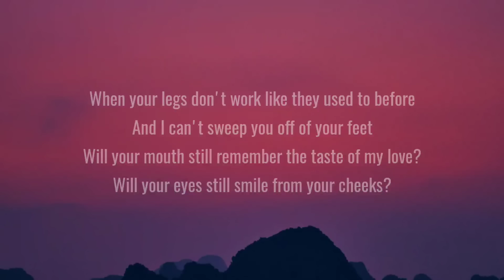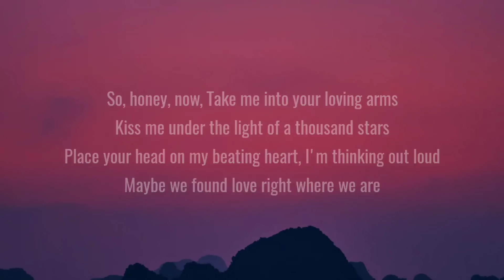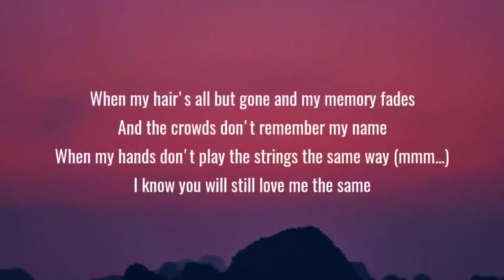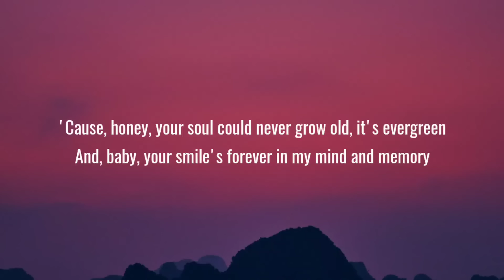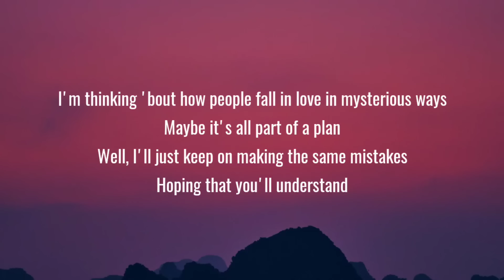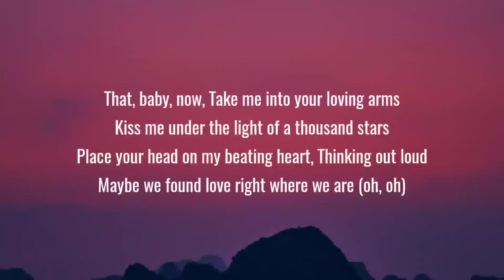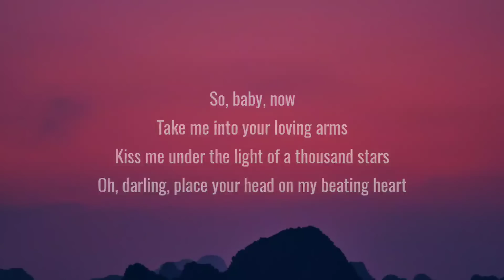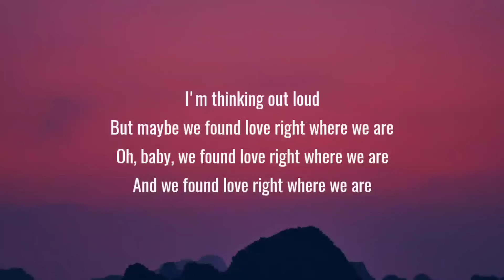Ed Sheeran - Thinking Out Loud (Lyrics)